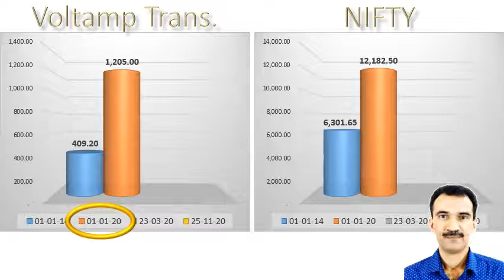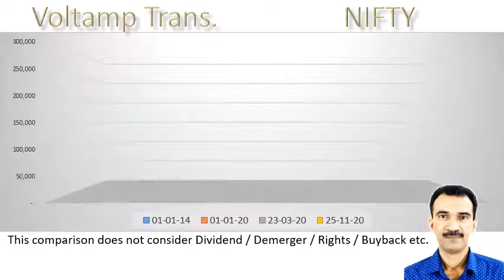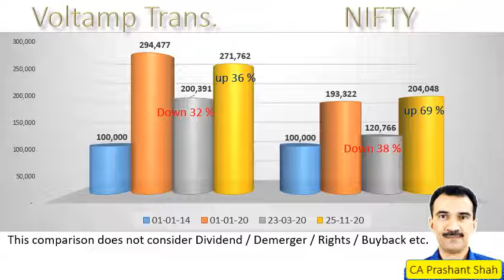Voltamp Transformers Share Analysis